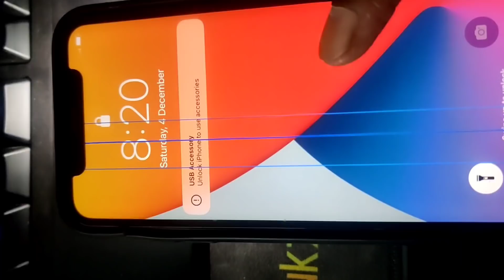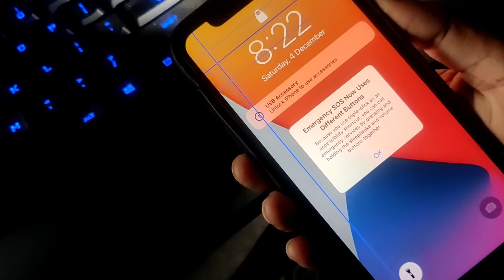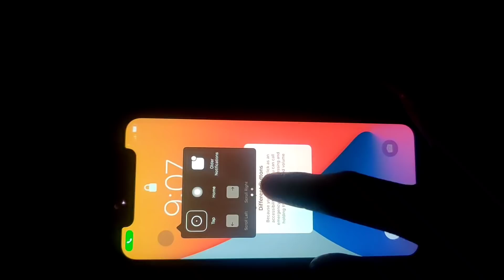Thanks 😊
1.Garena Free Fire Indonesia Live
2.Garena Free Fire Brazil Live
3.Garena Free Fire Brasil Live
4.Garena Free Fire India Live
5.Garena Free Fire Singapore Live
6.Garena Free Fire Thailand Live

Free Fire
total gaming
FireEyes Gaming
Gw Karan
Dark Tips FF
Boss Official
Nonstop Gaming
Badge 99
arrow gaming